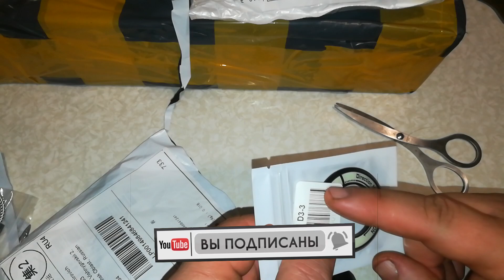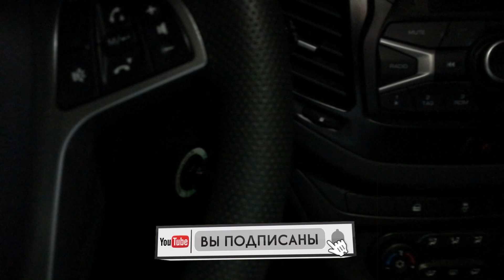ПОДСВЕТКА ДЛЯ КЛЮЧА. LADA VESTA.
Классная приблуда для LADA VESTA.
Желающие помочь в развитии канала:
ПОДСВЕТКА ЗАМКА ЗАЖИГАНИЯ